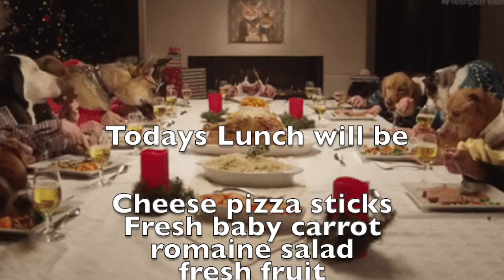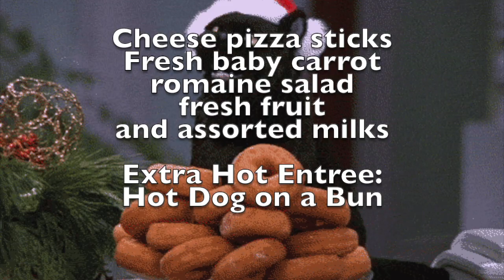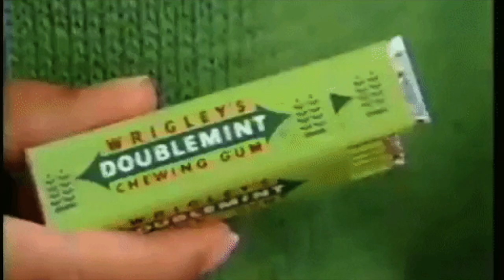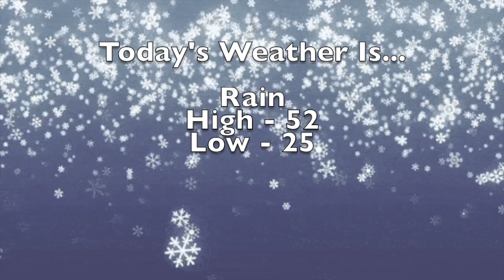12 22 22